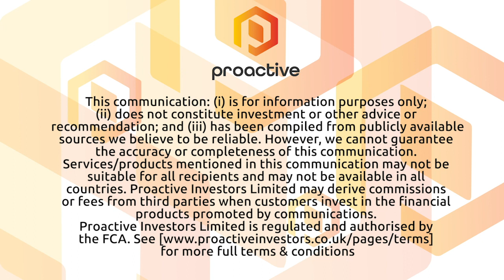Salt Lake Potash 'bolting along' at Lake Way with plant commissioning imminent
Salt Lake Potash Ltd's (ASX:SO4) (LON:SO4) (OTCMKTS:WHELF) (FRA:W1D) Tony Swiericzuk caught up with Proactive's Andrew Scott soon after announcing it's syndicated its US$138 million senior debt facility with Sequoia Economic Infrastructure Income Fund (LON:SEQI) and the Commonwealth Bank of Australia (ASX:CBA) joining the facility. He says development of the project's been bolting along with the processing plant now 95% complete and commissioning is imminent.